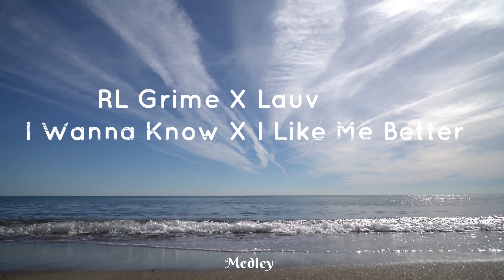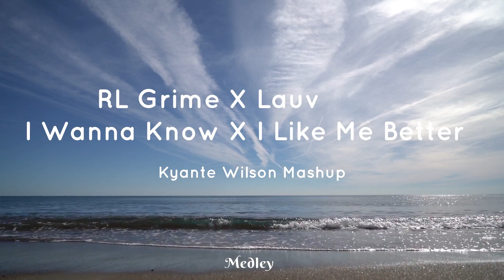Rexley - A remix Playlist | Mashup Playlist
⚪CHVRCHES  ⚪Fells  ⚪ILLENIUM ⚪TCK  ⚪Alan Walker ⚪Daya ⚪Gryffin ⚪Marshmello  ⚪Bastille ⚪Blanke ⚪Trademark  ⚪Hydral & Lian Wolf  ⚪Charli XCX & Troye Sivan
⚪Hyperclap  ⚪Ember Island ⚪Velocitize  ⚪Kyante Wilson ⚪RL Grime ⚪Lauv ⚪Seran Marz ⚪Nathan Brumley ⚪Set Collins ⚪Axel Troya

▶ 0:00 - CHVRCHES - Graffiti (Fells Remix)
▶ 4:00 - ILLENIUM x Alan Walker - God Damnit vs. Faded (TCK edit)
▶ 6:41 - Illenium x Gryffin ft. Daya - Feel Good (Hydral & Lian Wolf Remix)
▶ 10:54 - Far Away (Marshmello X Bastille X Blanke)
▶ 14:19 - I Wanna Know x I Like Me Better (Kyante Wilson Mashup)
▶ 17:45 - Need You (Velocitize Remix)
▶ 21:05 - Charli XCX & Troye Sivan - 1999 (Hyperclap Remix)
▶ 24:02 - DJ3AN, Seran Marz & Axel Troya - Strings (Give Me Your Love) (feat. Nathan Brumley)

This channel doesn't hold any rights to the music presented here, it is a property of the mentioned owner

The aim of the channel is to spread the good vibes of music and not to violate any Youtube norms

IF YOU FIND ANY CONTENT IN THIS CHANNEL BREAKING ANY KIND OF RULES THEN KINDLY INFORM ME & I WILL IMMEDIATELY REMOVE IT FROM THE CHANNEL